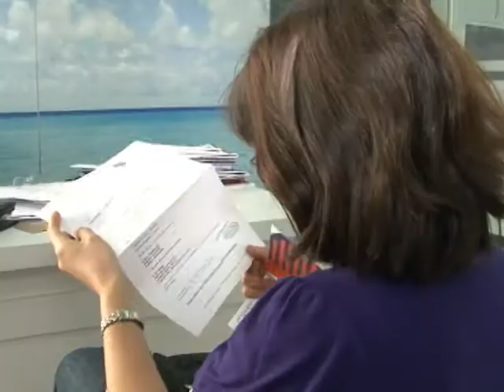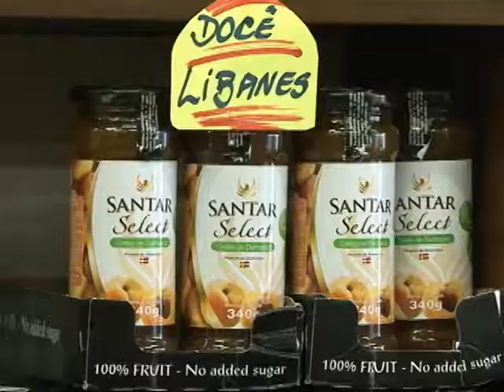ALTA DO DÓLAR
Dólar  em alta e os reflexos na economia